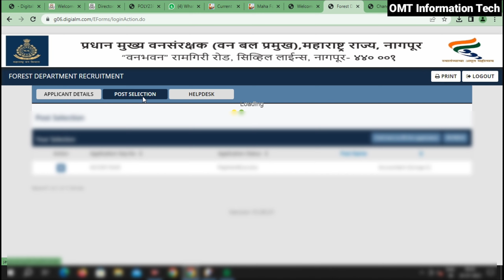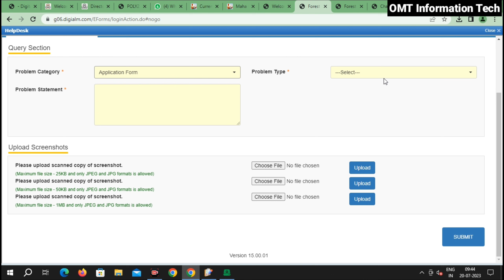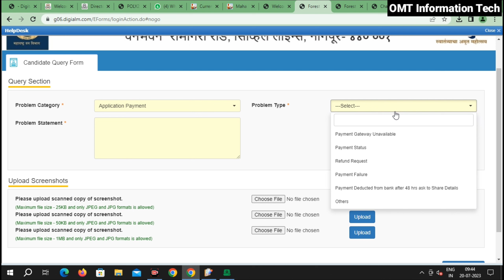वनरक्षक फॉर्म एडिट कसा करावा 2023 | vanrakshak application form edit 2023 | vanrakshak new update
nagar parishad bharti 2023 | nagar parishad bharti 2023 form fillup | nagar parishad bharti syllabus

तलाठी भरती जिल्हा नुसार जागा | talathi bharti district wise vacancy | zilla wise list talathi bharti

talathi bharti form fill up 2023 | talathi bharti 2023 online form kaise bhare | talathi bharti 2023

Vanrakshak form edit kaise kare 2023
Van rakshak form edit 2023
Vanrakshak bharti 2023 form edit
Vanrakshak form correction 2023
वनरक्षक फॉर्म एडिट कसा करावा 2023
Vanrakshak form correction 2023 update
Vanrakshak form photo upload update 2023
vanrakshak bharti 2023
Vanrakshak application form edit 2023
वनरक्षक फॉर्म edit कसा करायचा
Vanrakshak form edit update today
Vanrakshak form new update 2023
Vanrakshak bharti latest update